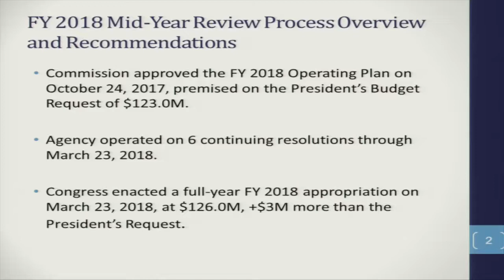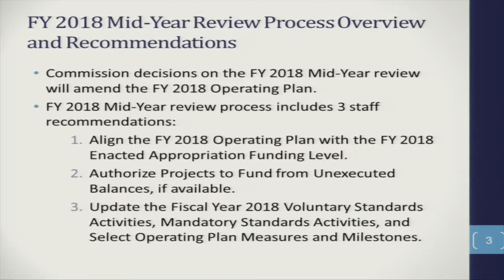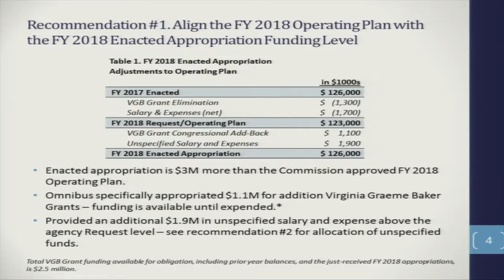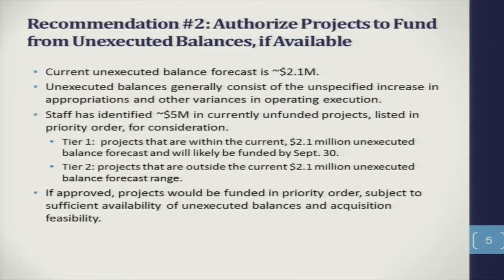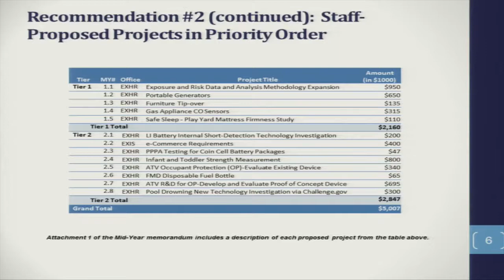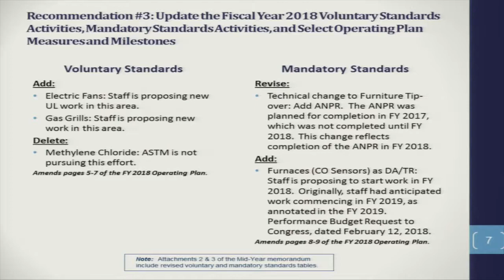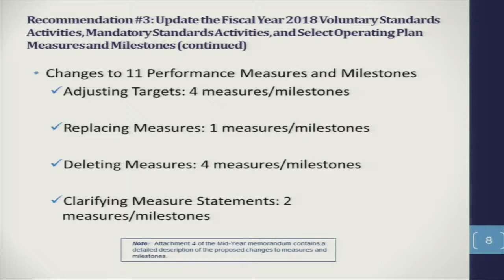Commission Meeting - Briefing Matter: Fiscal Year 2018 Mid-Year Review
CPSC staff briefs the Commission on fiscal year 2018 mid year projected spending.